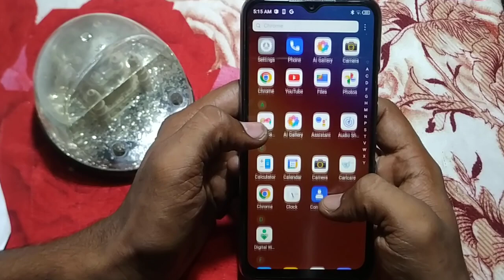how to remove contact number black list tecno Spark 8 /android mobile useful settings